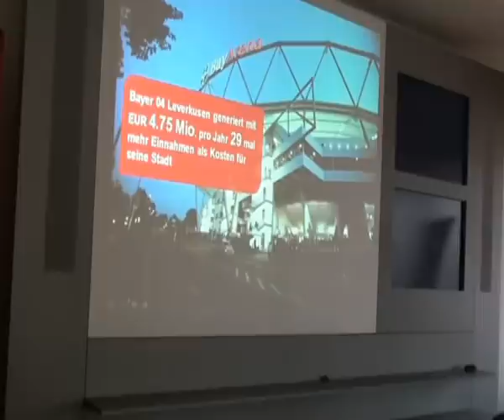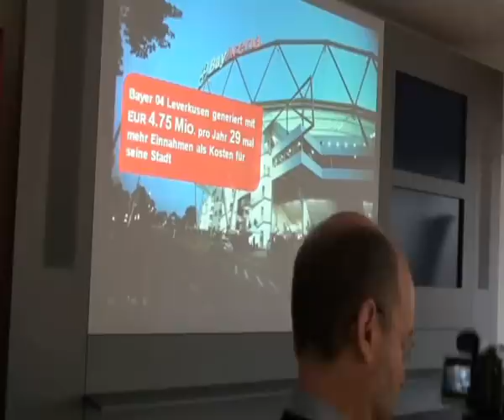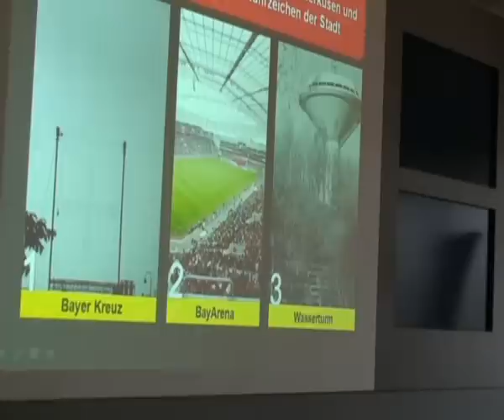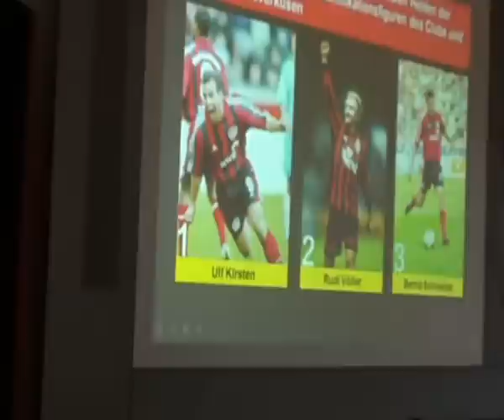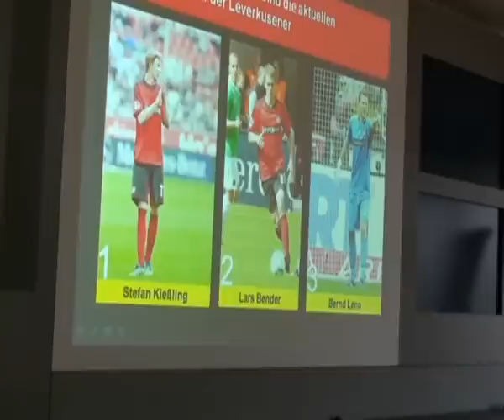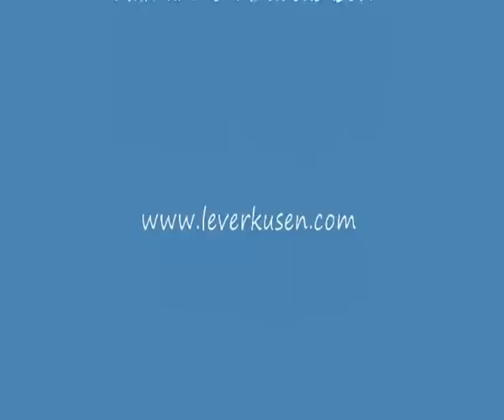Die Bedeutung von Bayer 04 für die Stadt (19.11.2012)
Aufgenommen in der BayArena